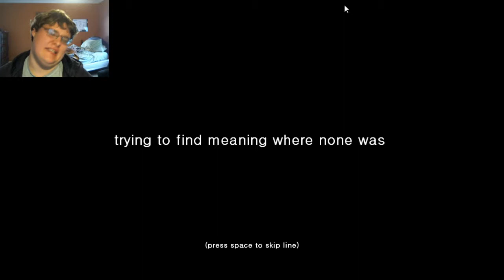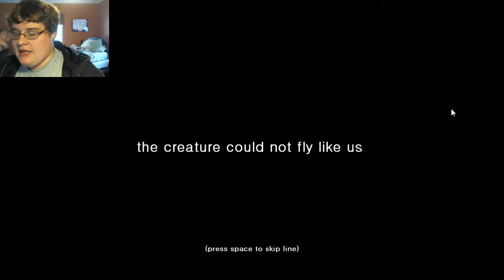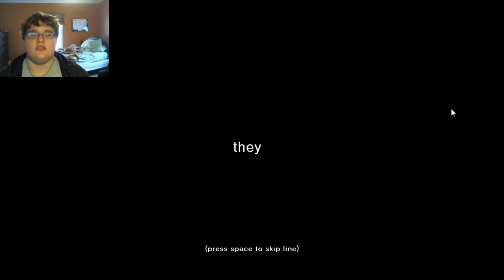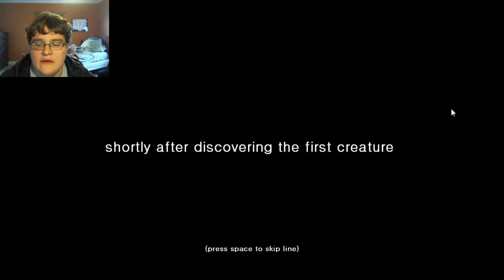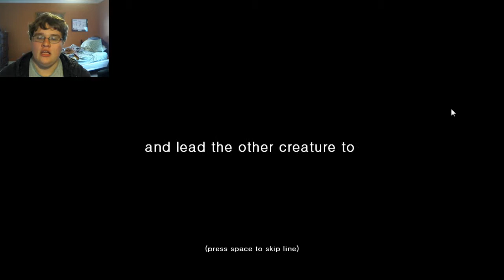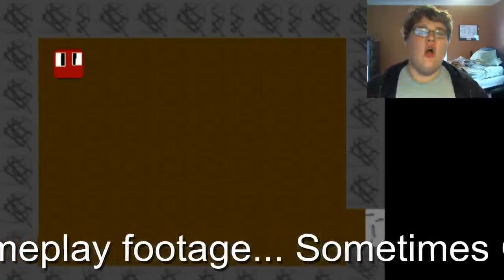Trey plays bundle #3: Cubes and Dimensions, Neon Tanks, & The Cube's Adventure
Really sorry that this one is coming out SO late... but here it is. Also my special top ten thing may come out this Saturday!

If for any reason you liked the video, please press like for it really helps a lot! And don't forget, if you have anything to say about this video, to comment!
―TreyGamr58